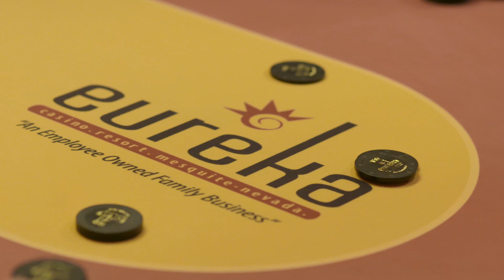Mesquite is THE place for golf.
An amazing group of golf influncers joined us in Mesquite to experience golf at its best!  Great weather, great courses, great food and fun! What more can you ask for?